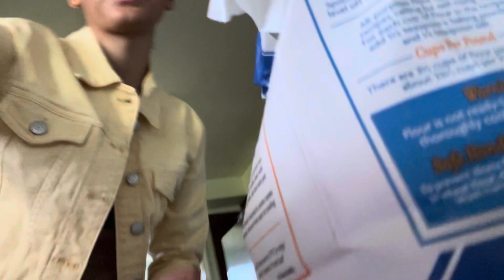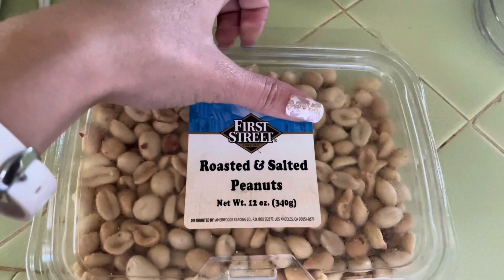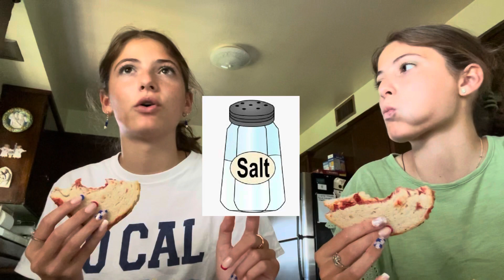Make a PBJ from Scratch w/Us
We hope you enjoy this slightly hectic challenge of making and sandwich from just a few simple ingredients 🍓🥜🍞It was sooo fun & successful!!

email-bellaandchelo@gmail.